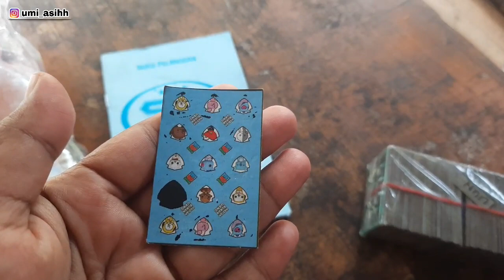Nyobain jualan lotre mainan ga nyangka bisa serame ini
Assalamualaikum semuanya...
baru kali ini nyobain permainan lotre ini dengan harga 1000an per pcsnya. lumayan rame karena bikin anak² penasaran dan hadiahnya yang menggiurkan.

Yuk berteman di sosmed aku ya teman-teman..

kegiatan ibu-ibu rumah tangga yang terpengaruh dengan adanya listrik misalnya
kegiatan ibu rumah tangga yang bermanfaat
kegiatan ibu rumah tangga yang menghasilkan uang
kegiatan ibu rumah tangga agar tidak bosan
kegiatan ibu rumah tangga di pagi hari
kegiatan ibu rumah tangga sehari hari
kegiatan ibu rumah tangga yg menghasilkan uang
jadwal kegiatan ibu rumah tangga sehari-hari
inspirasi bisnis untuk ibu rumah tangga
inspirasi untuk ibu rumah tangga
inspirasi jualan untuk ibu rumah tangga
inspirasi pekerjaan untuk ibu rumah tangga
inspirasi usaha untuk ibu rumah tangga
inspirasi usaha buat ibu rumah tangga
usaha rumahan irt di desa
usaha rumahan untuk irt
usaha rumahan buat irt
jenis usaha rumahan untuk irt
ide usaha rumahan untuk irt
usaha rumahan buat ibu rumah tangga
usaha rumahan bagi ibu rumah tangga
usaha rumahan bidang it
peluang usaha rumahan buat ibu rumah tangga
usaha rumahan ibu rumah tangga dengan modal kecil
usaha rumahan ibu rumah tangga di desa
usaha rumahan ibu rumah tangga modal kecil
usaha rumahan ibu rumah tangga sukses
usaha rumahan untuk ibu rumah tangga tanpa modal
usaha rumahan itu apa
contoh usaha rumahan untuk ibu rumah tangga
jenis usaha rumahan untuk ibu rumah tangga
ide usaha rumahan untuk ibu rumah tangga
inspirasi usaha rumahan untuk ibu rumah tangga
usaha kecil rumahan untuk ibu rumah tangga
usaha rumahan ibu rumah tangga 2020
usaha rumahan jualan makanan
cara jualan usaha rumahan
jualan sosis goreng di rumah
ide jualan sosis di rumah
jualan sosis bakar di rumah
usaha jualan sosis di rumah
jualan sosis di depan rumah
jualan sosis bakar rumahan
jualan sosis goreng rumahan
modal jualan sosis goreng di rumah
ide jualan sosis bakar di rumah
jual sosis rumah sosis bandung
cara jualan sosis bakar di rumah
modal jualan sosis bakar di rumah
jualan sayur di depan rumah
inspirasi jualan di depan rumah
jualan gorengan di depan rumah
jualan apa di depan rumah
jualan makanan di depan rumah
jualan jajanan di depan rumah
jualan di rumah modal kecil
jualan di rumah yang menguntungkan
jualan di rumah yang laris
jualan di rumah aja
jualan di rumah jajanan anak
jualan di rumahan
jualan rumah di selangor
jual rumah di melaka
jualan rumah di shah alam
jual rumah di puncak alam
jualan atk di rumah
ide jualan di rumah aja
jualan apa di rumah yang laris
ide jualan di rumah untuk anak
cara jualan sembako di rumah
jualan rumah di bangi
jualan rumah baru di terengganu
jualan rumah baru di kuala terengganu
jualan rumah baru di muar
jualan baju di rumah
bisnis jualan di rumah
jualan burger di rumah
jualan beras di rumah
jualan rumah di changlun
jualan di rumah yang cocok
contoh jualan di rumah
jual lotre
jual lotre mainan
jual lotre cabutan
jual lotre rokok
jual lotre cabutan rokok
jual lotre gosok
jual lotre online
jual lotre rokok di warung
jual lotre singapore
jualan lotre anak anak
hukum jual lotre anak anak
jual lotre anak
jual beli lotre
jual baju lotres
jual lotre berhadiah
cara jualan lotre
jual lotre di medan
hukum jualan lotre menurut islam
hukum jualan lotre
hukum jual lotre
hukum jual lotre mainan
jual kupon lotre
jual kolas lotre
jual toto online
tempat jual lotre rokok
tempat jual lotre
tempat jualan lotre
jualan cemilan di rumah
camilan untuk jualan di rumah
jualan di depan rumah
cara jualan di teras rumah
usaha jualan di rumah
jualan untuk di rumah
makanan untuk jualan di rumah
ide untuk jualan di rumah
menu untuk jualan di rumah
jualan wifi di rumah
jualan warung di rumah
ide jualan warung di rumah
jualan apa ya di rumah